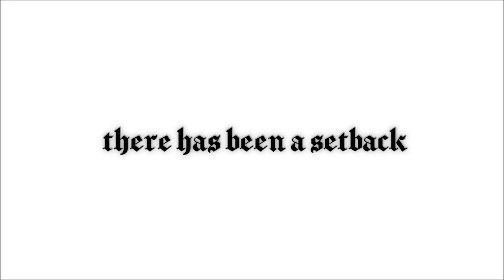Watercolour Speedpaint l Damien Haas Fanart